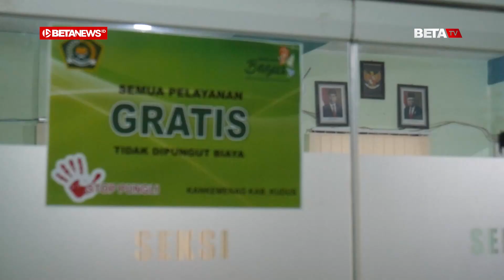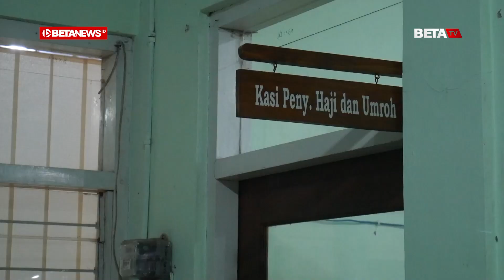Ratusan Jemaah Calon Haji Kudus Batalkan Keberangkatan, Ada Apa?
BETANEWS.ID, KUDUS – 258 jemaah calon haji asal Kabupaten Kudus membatalkan keberangkatan karena berbagai sebab. Menurut Kepala Seksi Penyelenggaraan Haji dan Umroh pada Kantor Kementerian Agama (Kemenag) Kudus Asrul Fatkhi, angka itu terhitung sejak Januari hingga Oktober 2022.

Dia mengatakan, calhaj memang bisa membatalkan keberangkatan dengan berbagai sebab, di antaranya meninggal dunia, sakit permanen, dan faktor usia.